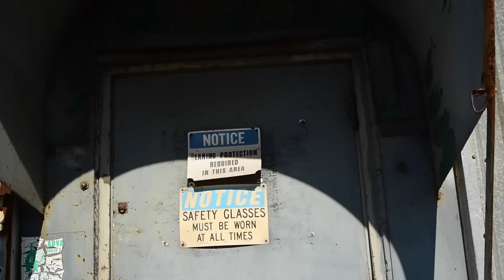Because Racecar - Matt's Widebody S2000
Here we have Matt's beautiful Widebody Honda s2000. With a Mugen hardtop, circuit garae flares, and many more custom parts.